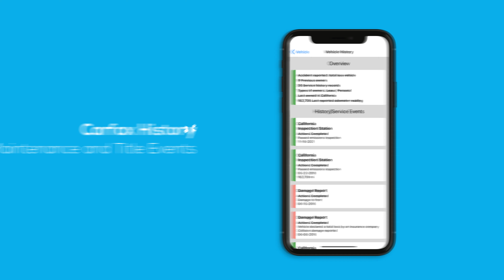How to lookup a US license plate with Orto Vehicle History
Search US license plates with AI driven license plate recognition